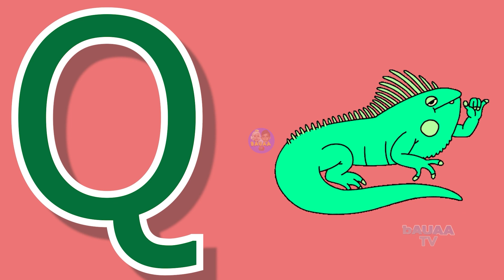A for apple,B for boy | Phonic Songs | Phonics Sound | abcd learning | Alphabet learn |Nursery ABCD